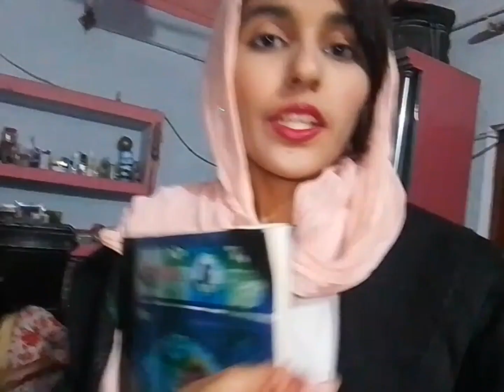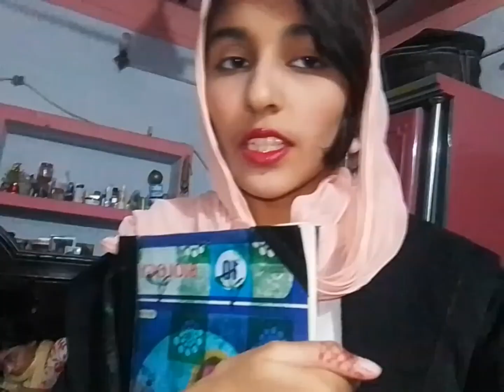Meray Sath Hua Fraud 😒 | Taang Ka Dard Nikal Geya😩 | Fatima Bhaaoo👹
Iqra Arzoo Aik YouTube vloger Hain or apni routine logon ke Sath share kar Rahi Hain